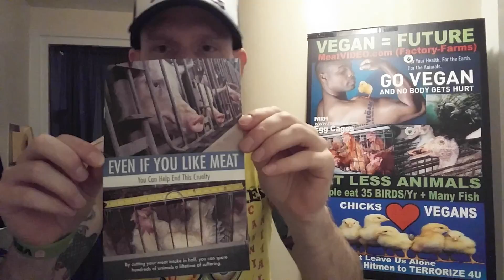NEVER Will Go VEGAN??? (Eat Fewer Animals-BIRDS but MORE MEAT, HUNT or Humane Sources Myths)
MeatVideo.com (((MUST SEE Factory-Farms)))